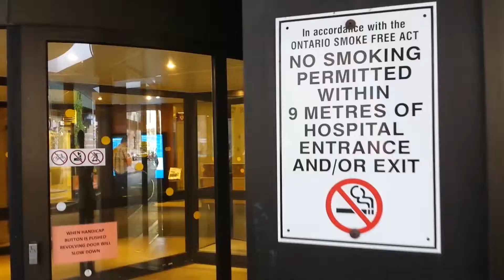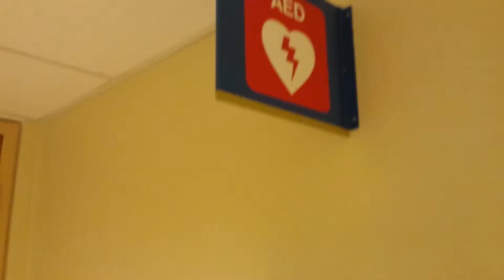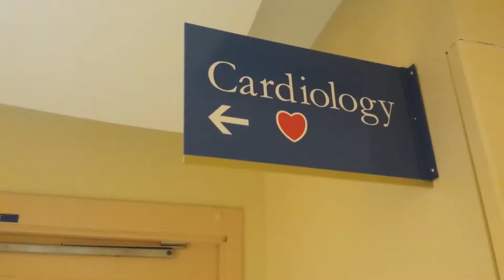Kawasaki Disease Story